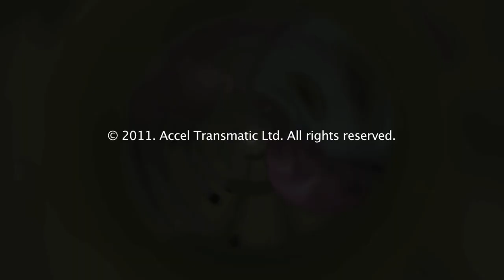Raju the Rickshaw | Episode 48 | Little Billy Goat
A petting zoo comes into town and all the Funpur youngsters are thrilled. But, whats this? Billy the goat is cross and has escaped from his pen and is running amok in Funpur! Billy is  in a temper and on a rampage, butting people from behind and sending them into the Funpur fountain, butting into the stalls of the marketplace and upsetting the vegetable cart and running around, unwilling to be caught. Raju, Tina and Charlie volunteer to find Billy and bring him back to the zoo. After a long chase where Charlie gets butted into a swamp, Raju is sent into a tizzy trying to catch Billy with a lasso, finally it is the gentle Tina who reCharliezes that Billy is just hungry and wants some fresh green grass instead of the dry hay he gets at the petting zoo! Tina wins over Billy with love and some green grass and brings the goat back home!